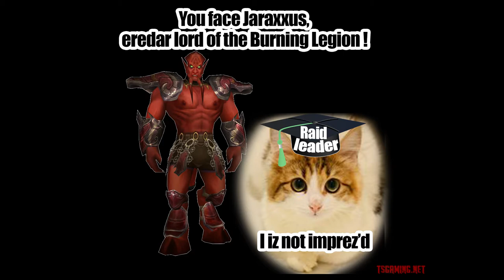RIFT 2013 - An Alternative to Casual WoW and Bartle Chart Project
This video was made for a Faculty Seminar. I'm touching on MMORPGs in general (obviously talking about WoW) and Rift, the one I've settled on at the moment.
I'll also be discussing Richard Bartle's Chart.